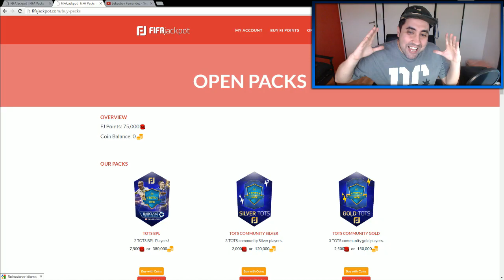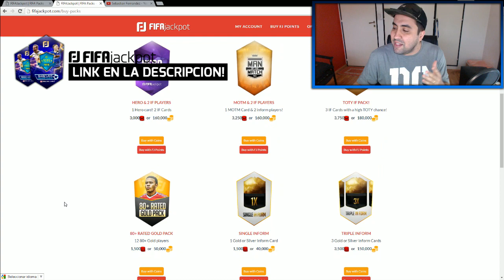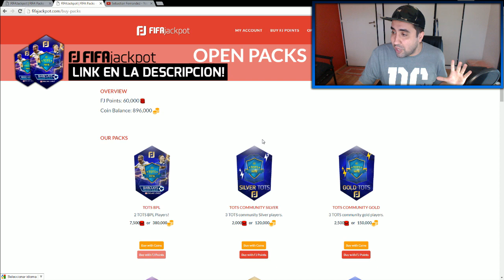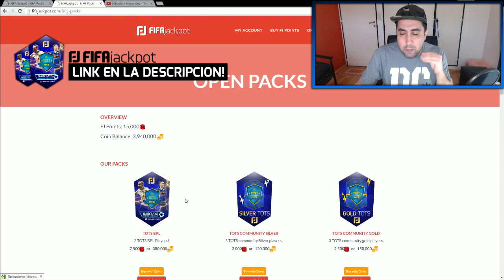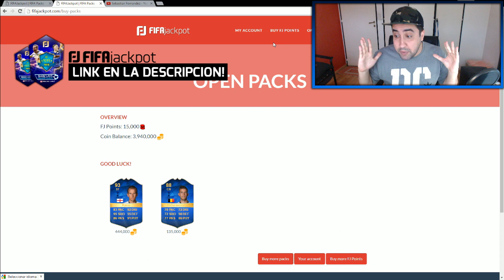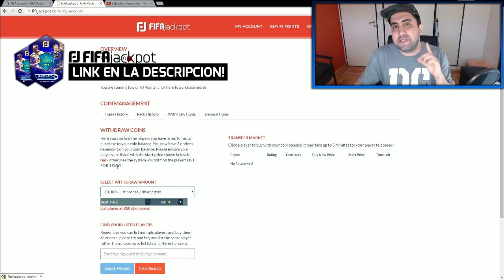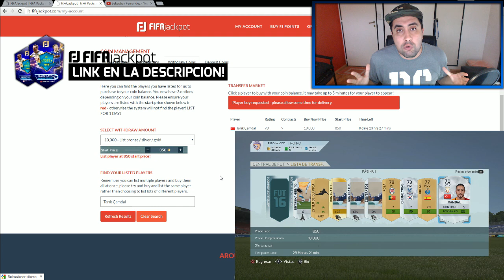AGÜERO TOTS EN FIFAJACKPOT!!!!!! - TOTS BPL ASEGURADOS!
CANALES AMIGOS